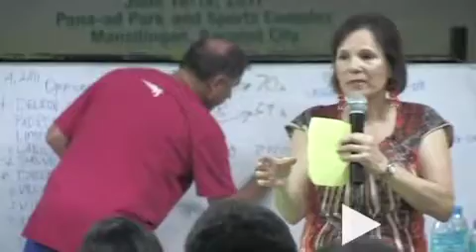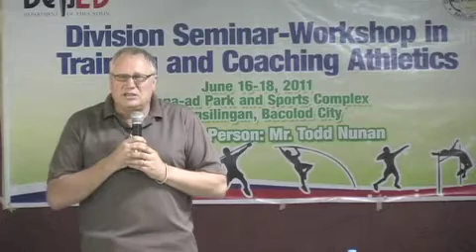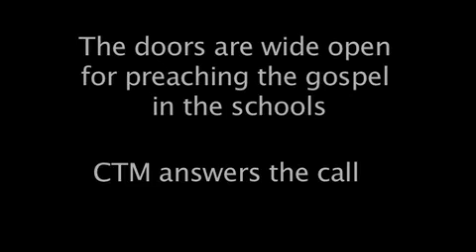Christian Team Mininstries